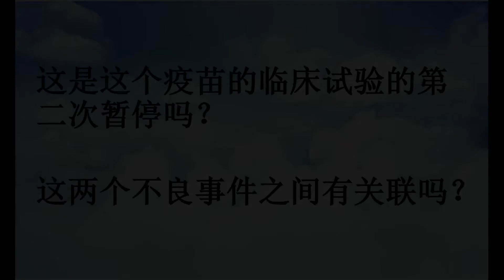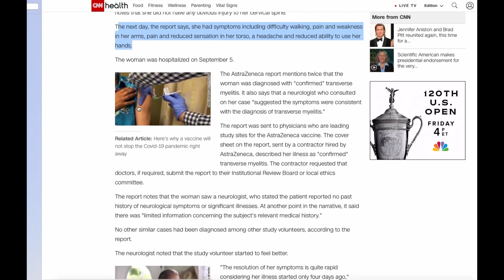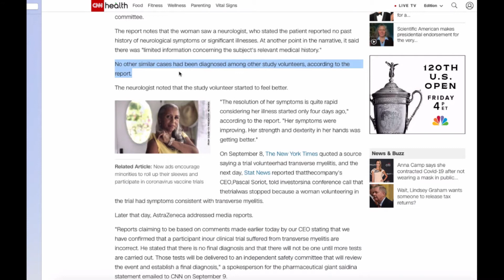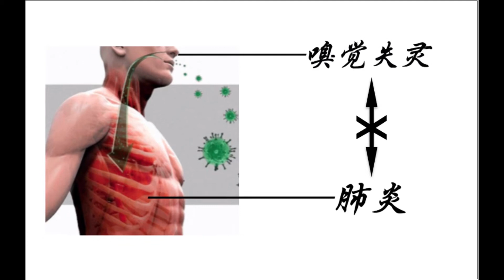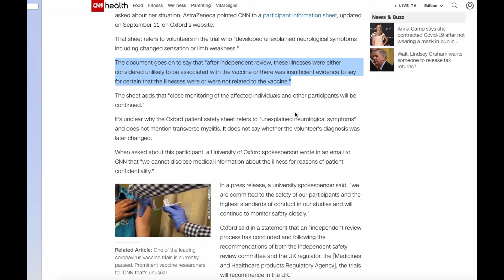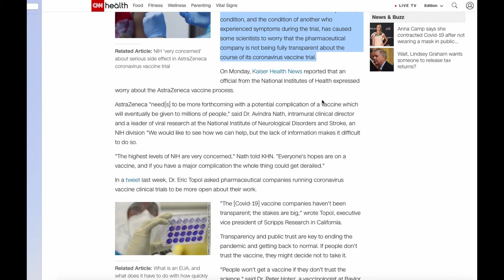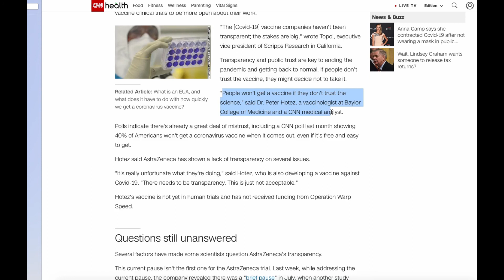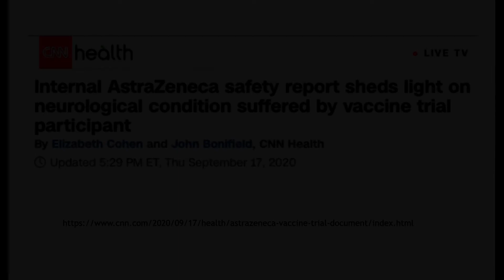0076 牛津大学新冠疫苗不良事件的调查报告出炉，CNN对牛津疫苗重启临床试验的质疑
牛津大学新冠疫苗不良事件的调查报告出炉，CNN解读了这份报告并对牛津疫苗重启临床试验提出了一些质疑。本视频在CNN解读的基础上进行了进一步的讨论。